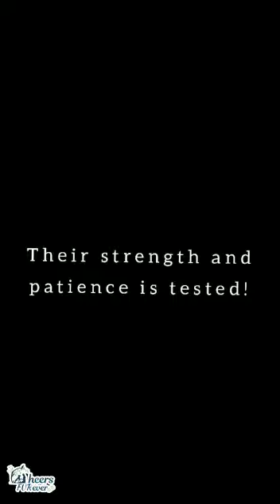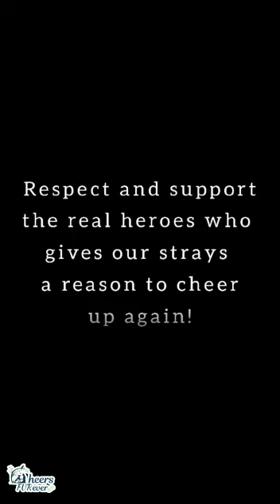Salute to our stray Rescuer's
Behind the scenes are not always pretty.

Each day rescuers save many lives by dealing with the ugly reality.

So that, we get to see a happy picture.

Respect and support the real heroes who give our strays a reason to cheer again.

Maggots cause severe injury to strays if not treated in time. Maggots had eaten a portion of his  ears and wounded him deeply.

Thanks to timely attention and care by Rescuers Trupti, Jay, Akshay and Yash,  the dog is now on his way to recovery.

CHEERSFUREVER FOUNDATION
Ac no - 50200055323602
Ifsc - HDFC0001357
Branch - Indralok Andheri West